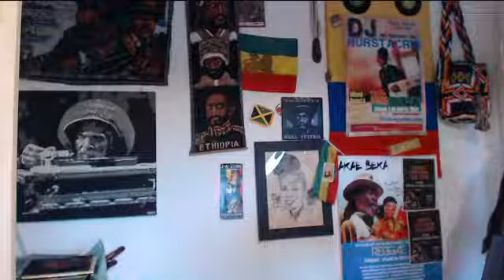The Nurstalove Show 2.3.21 Dub, Reggae, Ethiopian Tadele Begena...R.I.P. Beloved Bunny Wailer.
Rest in Power and Peace of The Almighty Beloved Bunny Wailer, Blessed nuff Love and Gratitude foriver more.
Dj Nurstacris presents with deep gratitude a live show with a selection of great artist featuring new and classics tunes. Artist like Entebbe Sound System, Bunny Waile, Belove Vaungh Benjamin "Aka Beka" Voice of Midnite,  Blood Shanti, Aba Shanti I, Judah Eskender Tafari, Slim Smith, Burning Spear, C Pee, Luciano, Everton Blender, Fyah Blaze, Terry Ganzie, Wiston Jarret, Israel Vibration and more.
Enjoy it. One love.